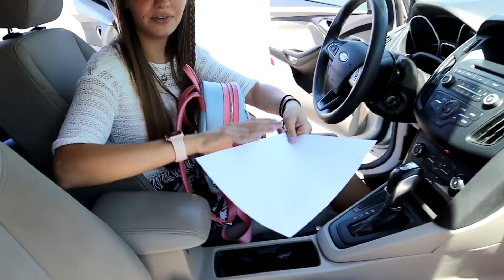Alexia Spent Her WHOLE Life Savings On a NEW CAR!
Allie spent her savings on a New Car!!